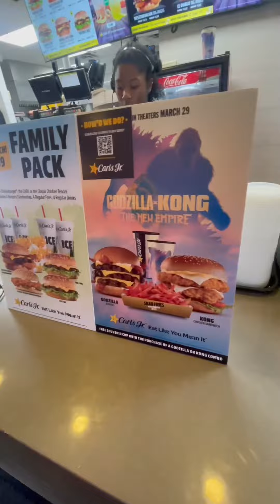Pork Ribs Stew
Luto tayo ng masarap na ulam.